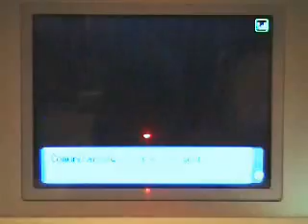Sfida con Mister Umbreon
Beh qui Gary ha "ingranato" e si vedono i risultati, poi anche sull'hax a resistere a 2 ps rotfl, alla fine ho scelto di fare  il deficente cambiando continuamente e diminuendogli l'atk mentre i semi lo indebolivano xD